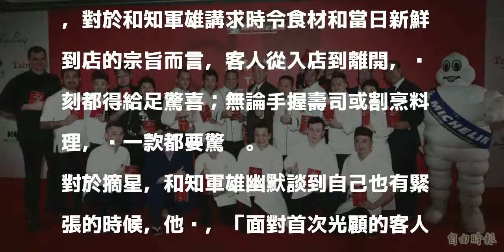日本菜「謙安和」摘米其林星 料理長和知軍雄竟「沒有拿手料理」！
〔記者方惠宗／台北報導〕米其林今（14）揭曉《台北米其林指南》精選名單，總計有110家餐廳上榜，囊括33種不同的料理風格，「摘星」餐廳共20家。當中，位於台北市大安區日式料理「謙安和」摘《台北米其林指南》一星。廚齡15年的料理長和知軍雄被問到最滿意、最拿手的料理，他竟笑說「沒有！」實情是，對於和知軍雄講求時令食材和當日新鮮到店的宗旨而言，客人從入店到離開，每刻都得給足驚喜；無論手握壽司或割烹料理，每一款都要驚豔。

發表評論評論如下。